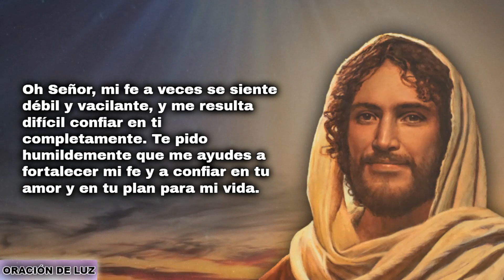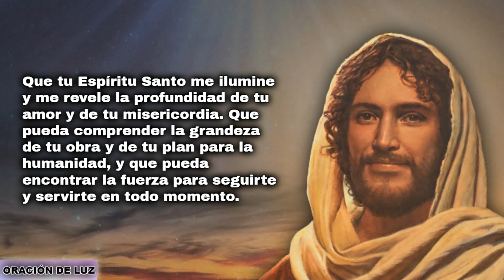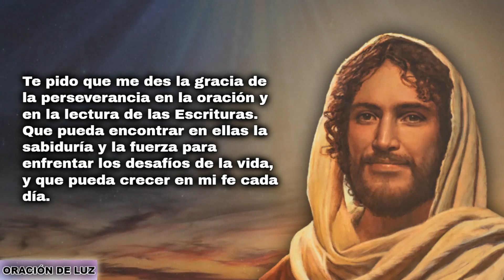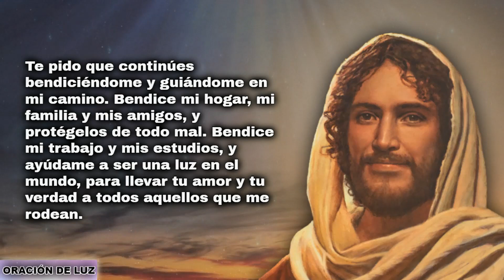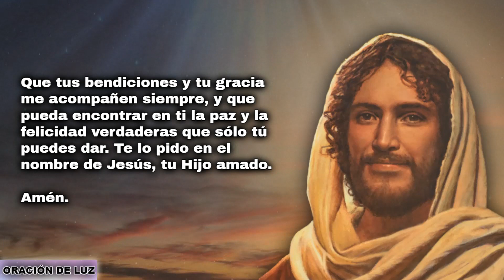DESCUBRE EL PODER DE LA ORACIÓN PARA CAMBIAR TU VIDA 🙏 CONECTA CON DIOS Y FORTALECE TU FE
¡Bienvenidos a esta oración poderosa que nos invita a conectarnos con Dios y a encontrar la paz y la esperanza que necesitamos en nuestra vida!

En los momentos más difíciles, la oración puede ser una herramienta muy poderosa que nos permite encontrar la fuerza y la inspiración que necesitamos para seguir adelante. La oración nos ayuda a encontrar la paz interior, a sentir la presencia de Dios en nuestras vidas, y a tener la confianza de que todo estará bien.

En esta oración, vamos a pedirle a Dios su ayuda y su bendición, para que podamos enfrentar los desafíos de la vida con valentía y esperanza. Vamos a agradecerle por todas las bendiciones que nos ha dado, y vamos a pedirle que nos proteja y nos guíe en nuestro camino.

Esta oración es para todos aquellos que buscan encontrar la paz y la fuerza interior que necesitan para enfrentar los desafíos de la vida. Es una oportunidad para conectarnos con Dios y para encontrar la esperanza que nos permite seguir adelante, incluso en los momentos más difíciles.

Así que, siéntete libre de unirte a nosotros en esta oración, y abre tu corazón para recibir la ayuda y la bendición que Dios tiene para ti. ¡Vamos a empezar!